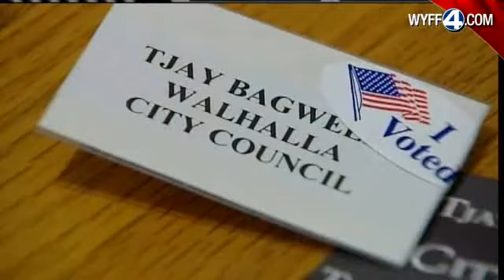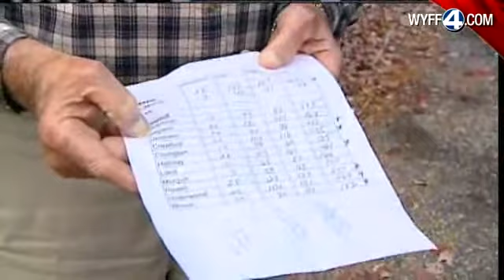Election Mistake Almost Costs Candidate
In a matter of hours, a candidate went from losing an election to becoming mayor pro-tem in one Upstate city, all because of a voting tally mistake.